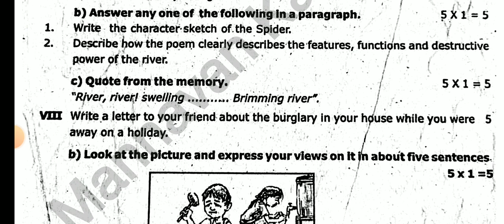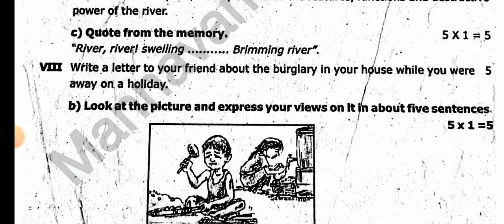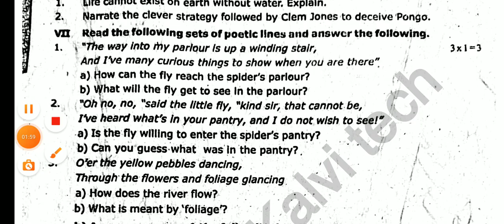9TH ENGLISH SECOND MID TERM TEST NOVEMBER-2023 OFFICIAL ORIGINAL CONFIRM QUESTIONPAPER LEAKED 9THSTD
9TH TAMIL SECOND MID TERM TEST NOVEMBER-2023 OFFICIAL ORIGINAL CONFIRM QUESTIONPAPER LEAKED 9TH STD

#6,7,8,9TH STD

10THSTD#WHAT'SAPP#GRUOP

12TH STD SCHOOL UPDATE 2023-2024

11TH STD SCHOOL UPDATE 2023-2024

10TH STD SCHOOL UPDATE 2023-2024